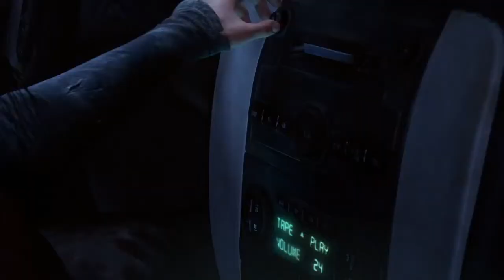The Last of Us 9° Parte